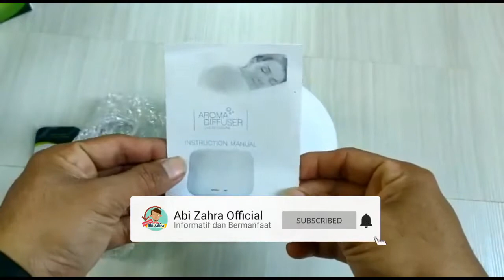REVIEW DIFFUSER CANGGIH 4 IN 1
Apa kabar semua semoga sehat selalu yah, dikala pandemi seperti ini kita harus jaga kesehatan dan kondisi badan kita, salah satunya dengan berolahraga. tapi kadang kala olahraga dan aktifitas rutin yang kita lakukan bikin badan kita jadi lelah dan pegal-pegal ya teman-teman, kalau udah begitu biasanya selain istirahat kita juga butuh relaksasi dengan cara dipijat.

Nah, Abi baru aja diffuser yang bisa jadi referensi teman-teman juga. Alat ini lumayan praktis tapi kegunaan nya banyak banget, mau tau seperti apa, yuk disimak video unboxing dan review Abi tentang alat ini, jangan diskip yah. terimakasih